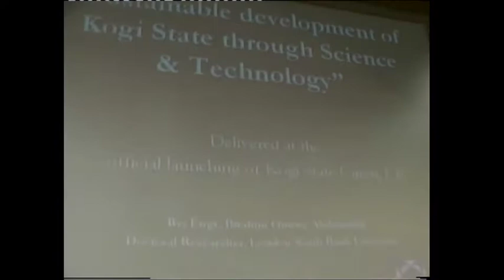KOGI 2011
KOGI UK